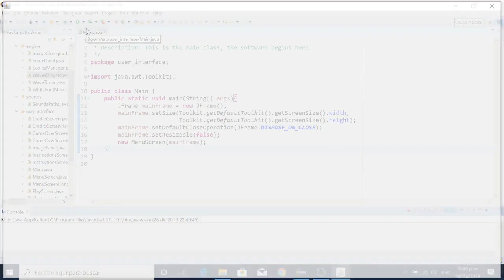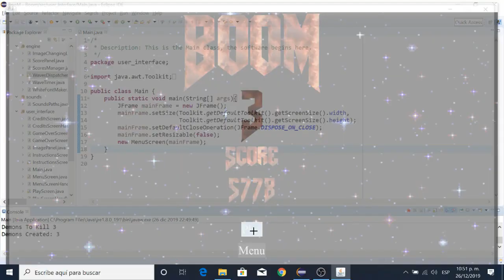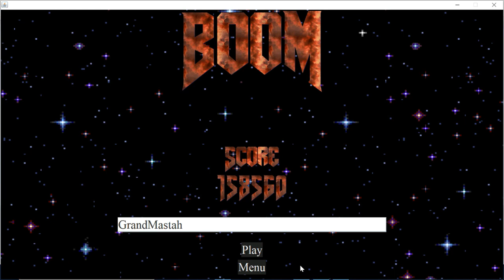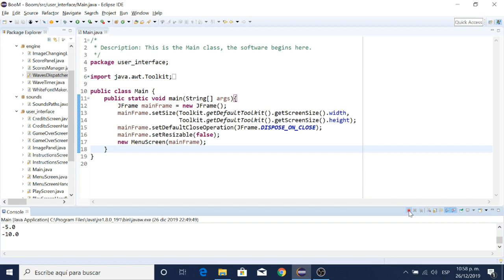BooM (A Doom Inspired Video Game Made in Java)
So I made a little arcade video game called BooM (It was a class assigment for my university).

It it hard to notice in the video but to play the game you just have to move the mouse where there are demons and then press the space bar, that counts as a hit, each demon can only survive for a specific amount of hits.

I wanted to make a light gun game (like Duck Hunt) but with the feeling of Doom, that is why I used a lot of resources,like images and soundtrack, from Doom(2016) and the first Doom.

The game was made entirely in java using the Eclipse IDE.

I uploaded the code and the resources in GitHub, so if you want to try it by yourself or modidy the code, you are welcome to: